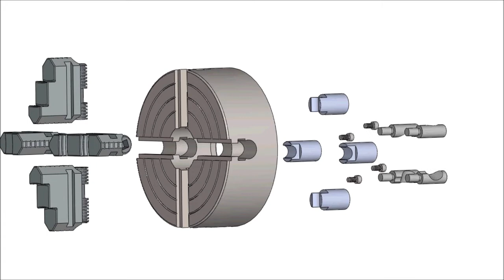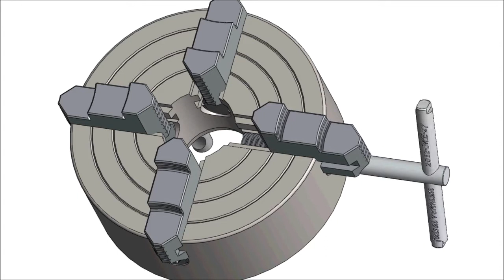4 jaw chuck lathe Animation